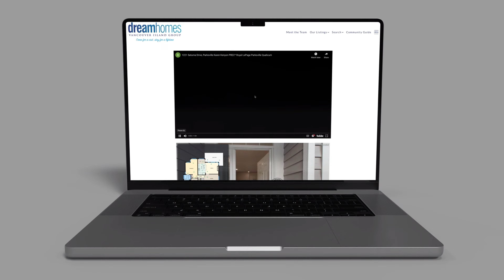Managing Photos, Floorplans, Video and 3D Tours on Your Listings and Presales on Brixwork V5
Uploading high-res photography and professional floorplans to all of your listings, presales/buildings is a breeze - just drag & drop as many as you wish. Our system allows far better (and unlimited) photos compared to your local MLS® systems!

Embedding Youtube or Vimeo home tours as well as Matterport (or similar) 3D virtual tours takes just a copy-paste.

Easy is the goal with our real estate website platform - a CMS (content management system) designed exclusively for Real Estate, with MLS® Reciprocity/IDX natively integrated, and operating on the AWS Cloud!

Details on new features and recent bug fixes available on our blog post from October, 2023:

All of our uploaded photos & PDFs are stored on AWS S3, and fed through Cloudfront for faster loading time. All videos are natively streamed from each platform for maximum flexibility and compatibility on all devices and network conditions .

Photo gallery example from Logan Wilson, a luxury specialist in Victoria BC - New home for sale at 3165 Sherringham Place, Oak Bay:

Listing Gallery Demo from Sotheby's Realtor® Jason Jennings, a top-performing Realtor in West Vancouver:

Video Tour and 3D Matterport Demo from a leading Vancouver Island agent Karen Kenyon - 1221 Saturna Drive in Qualicum:

Not a cookie-cutter - explore our customization of listing detail pages so you don't fall in line with other MLS® Reciprocity enabled Realtor® websites: